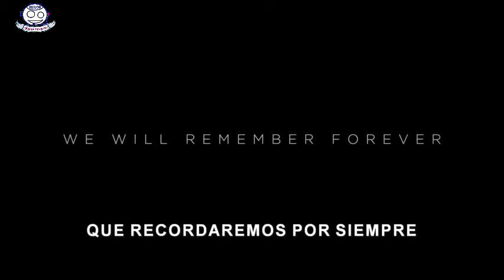Próximos Estrenos de Marvel | Keilor Productions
C.c   -   Próximos Estrenos de Marvel

Keilor Productions®